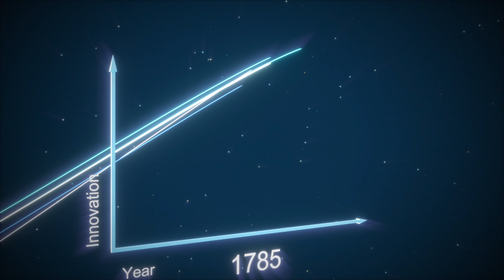The 6th Wave of Innovation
The progress of humankind is marked by waves of innovation, periods in which bursts of disruptive inventions trigger rapid growth.
Are you ready for the measurement challenges and opportunities presented by the 6th wave of technological innovation?